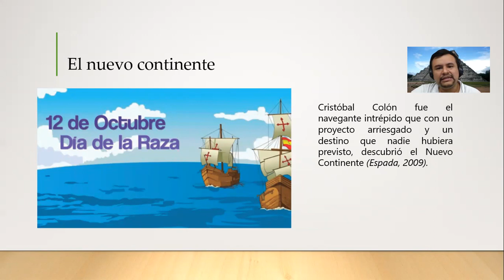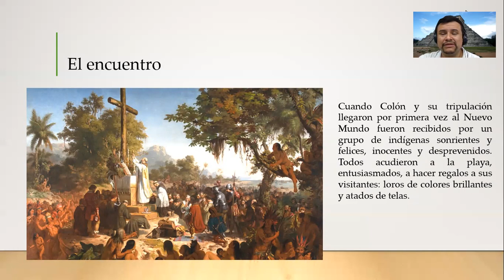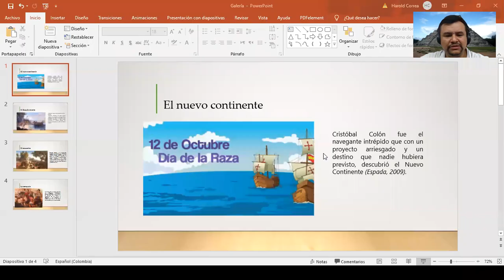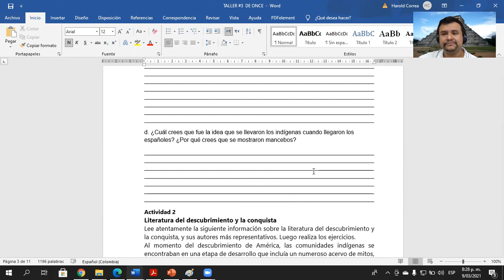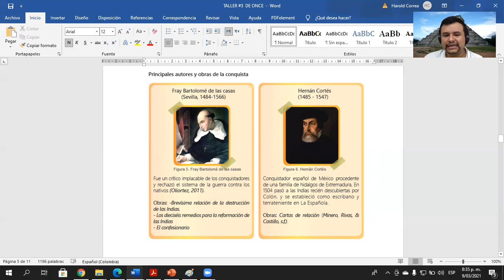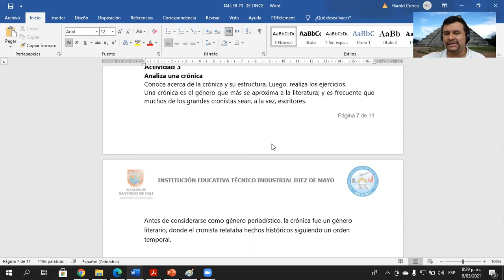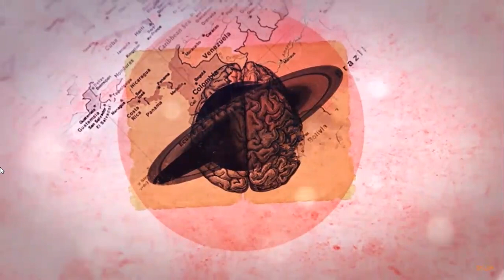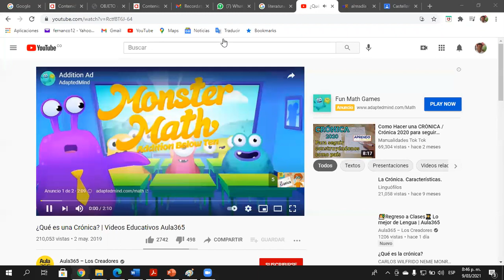literatura de la conquista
Clase para grado octavo sobre la literatura de la conquista en Colombia